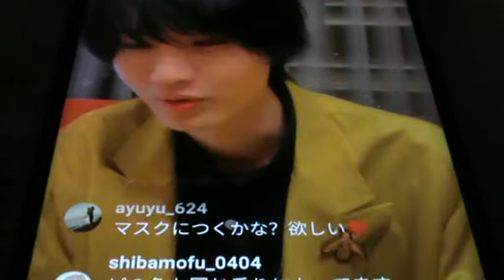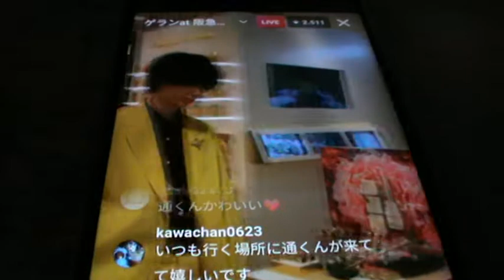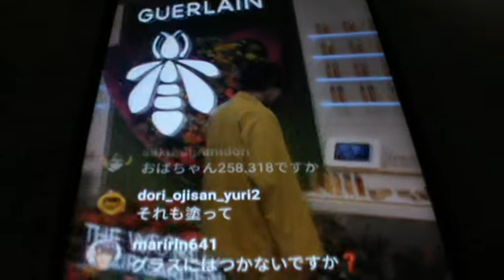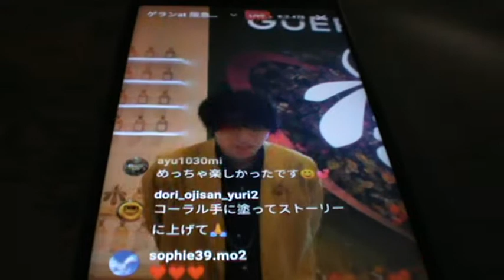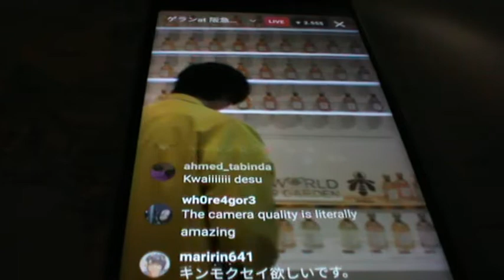Dori Sakurada - Live